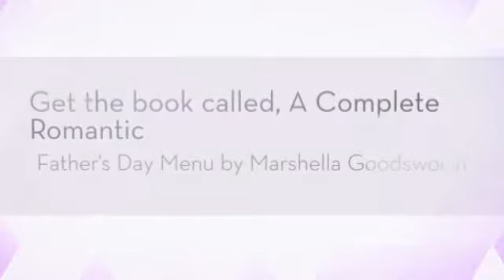A Complete Romantic Father's Day Menu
Take the hassle out of planning a romantic Father's Day special meal by following this menu that is already prepared for you with all the listed ingredients and steps necessary to create some romantic, decadent masterpieces that will leave your taste buds wanting more.

Wonderful recipes for Father's Day or any time you want something special. This book makes an ideal gift. Get the book today!